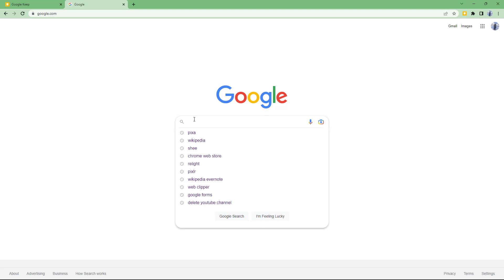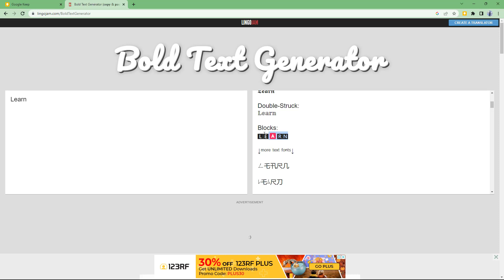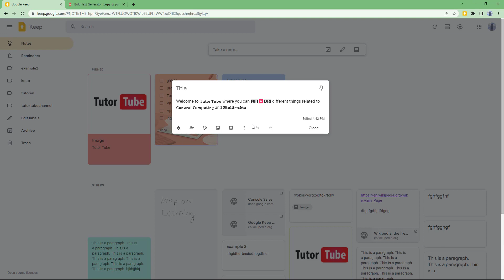Google Keep Tutorial - Lesson 24 - Bolding Text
In this tutorial, we will be discussing about Bolding Text in Google Keep

Learn the basics of using Google Keep, including how to work with notes, manage notes in different formats and fine note contents easily.

This course is based on the Web version of Google Keep but the course ia applicable for the mobile version Google Keep as well.

If you like this video, here's our entire playlist of Google Keep tutorials: